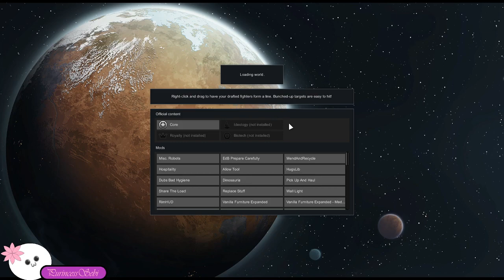rimworld The Final Countdown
this is my game file i play while watching streams n stuff. it has a lil robot n they do a lot of fishing n build a storage room to put all the shelves in so ppls sleep doesnt get disturbed. also i build a eggery to keep eggs from dieing to the cold snaps. overall pretty peaceful.